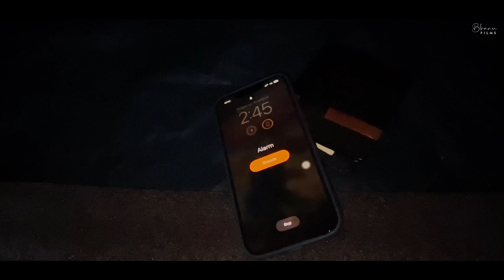Kedarnath Yatra | Travel Guide | A cinematic adventure into the Himalayan Abode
ABOUT THIS KEDARNATH VIDEO:
Welcome to our captivating journey through the mystical landscapes of Kedarnath! In this cinematic travel guide, join Bhanufilms on an unforgettable adventure as we embark on the sacred Kedarnath Yatra, a spiritual pilgrimage nestled in the majestic Himalayas.

Immerse yourself in the divine aura of Kedarnath Temple, a centuries-old place of worship dedicated to Lord Shiva. Follow us as we traverse through breathtaking mountain trails, offering glimpses of awe-inspiring peaks, pristine waterfalls, and serene valleys along the way. Our comprehensive travel guide provides essential tips and insights to help you plan your own Kedarnath Yatra. From the best time to visit and recommended trekking routes to accommodation options and local traditions, we've got you covered.

But this journey is not just about practicalities; it's an immersive cinematic experience. Our expertly crafted visuals take you on a virtual tour, capturing the raw beauty and spiritual essence of Kedarnath. Let the stunning landscapes unfold before your eyes, igniting a sense of wonder and serenity.
Join us as we unravel the secrets of this sacred abode, where spirituality meets the grandeur of nature. Whether you're a seasoned traveler, a spiritual seeker, or simply someone who appreciates the allure of the Himalayas, this video is for you.
Don't miss out on this opportunity to embark on a cinematic adventure through Kedarnath.

TIMECODE CHAPTERS:
00:00 Introduction Cinematic
01:04 Cinematic Glimpse of Travel
03:17 Travel routes, Climate and Trekking guide
09:05 Secret Short cut way for quick trecking
10:11 Accommodation options near Kedarnath Temple
11:31 Entering Kedarnath Temple Courtyard
12:27 Kedarnath Darshan and Aarti
13:34 Conclusion